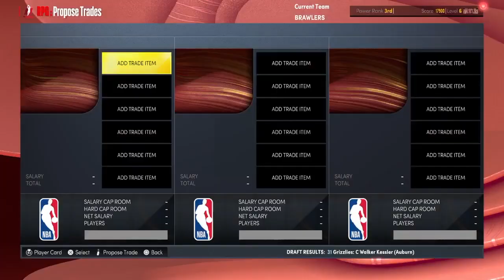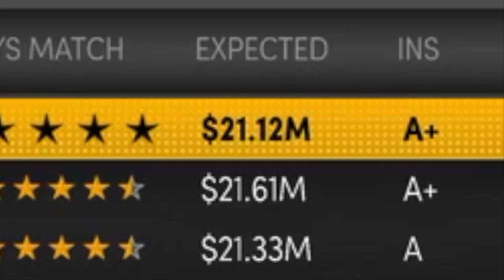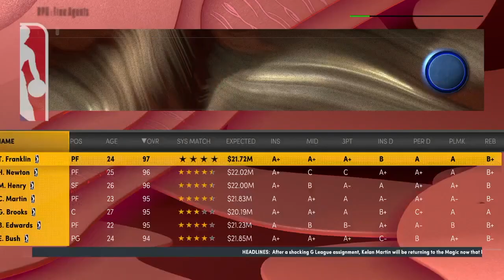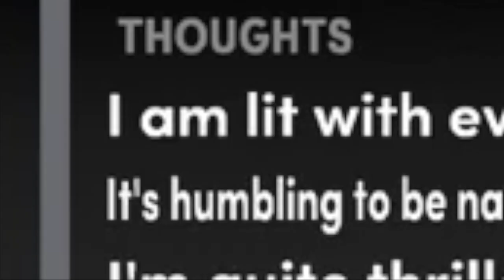THE MOST RAGE I'VE EVER FELT! [NBA 2K22 MyGM] Part 2